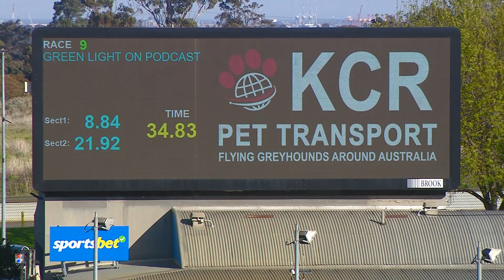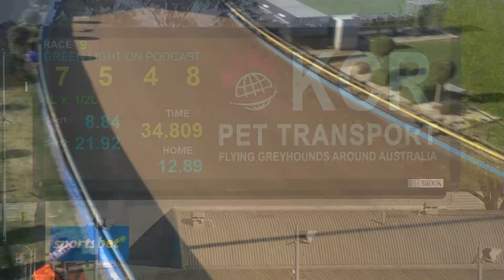MEP WED 09 AUG 23 R9